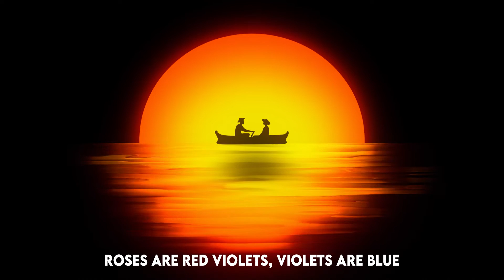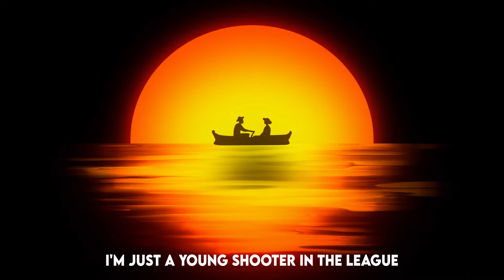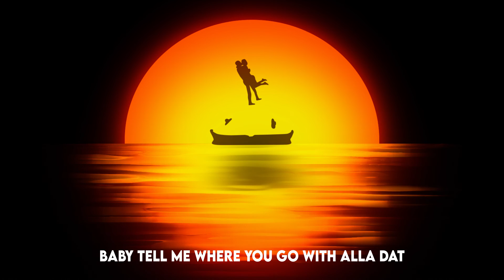Taigenz - Ce Corps (Dat Body) (Lyric Video)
Produced by IAMOPB
Life A Life EP (Deluxe) Out Now

Baby tell me where you go with alla dat
Baby tell me where you go with alla
Hey

Mmm baby tell me where you go with alla
Ay

On the block, at the club or the mall
If you trying to catch my eye, just say that and we ball
I ain't mad tho I like what I see
By the pool, with the heat, your beauty is a breeze
(Cause you fly girl)

Take a walk, take a pic, take a rest
I must confess, you giving me knots in my chest
As if you know I love the stress
But I got questions

Tell me where you go with dat body

Mmm baby tell me where you go with alla dat

Roses are red violets, violets are blue
This life is sweet, when it's with you
I'm just a young shooter in the league
So pardon me, if my demeanor a bit street

I was told to watch out for your kind
That move and wine, casting all these spells in my mind (Hunh)
I don't gotta tell you, you a dime
A snack know it's a snack, and I'm finna dine ay

All that pressure in your hips
Gravity upon your lips
So when you walk, I lose my grip
And when you talk, I lose my shh

Make a playa almost fall in love
See I never try to budge, but you sweep me off my rug
So if you ain't the girl of my life
Be the girl of my dreams, so we never wake up

Mm, mmhmm
Pheww
Haha
Woo
Chai
Wooooo

Don’t act like I don’t see you, stink